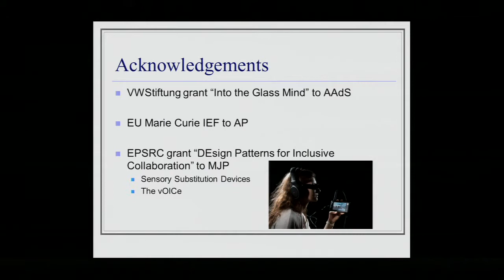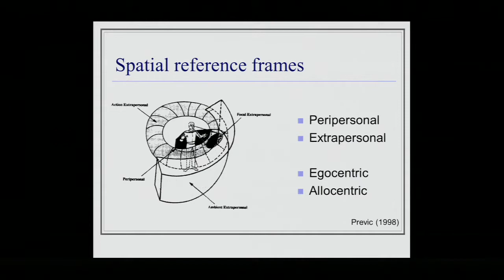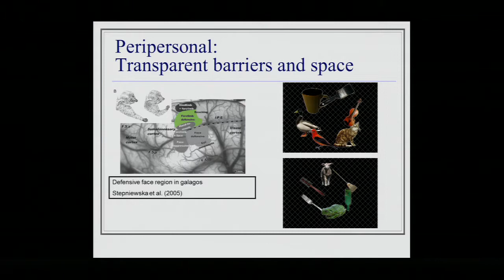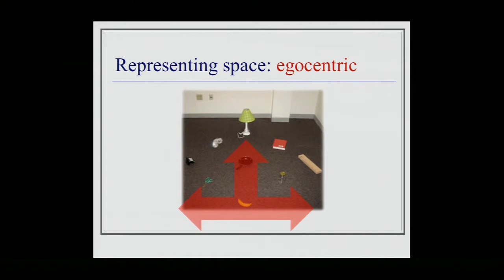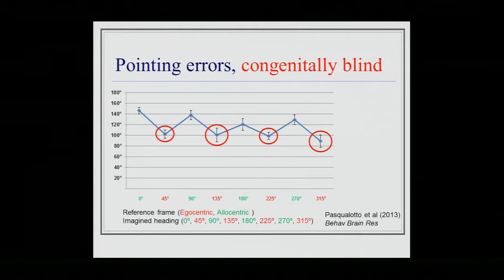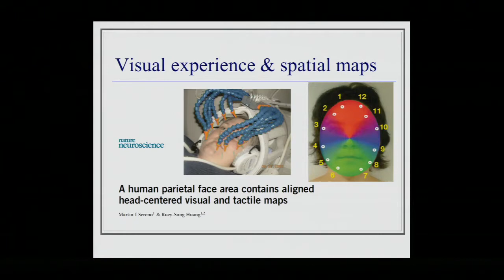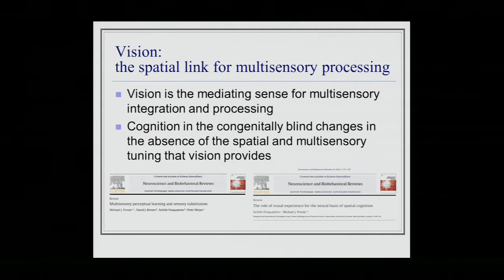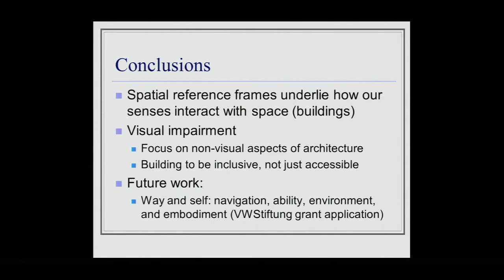Michael Proulx: Visual Impairment and Spatial Cognitive Neuroscience